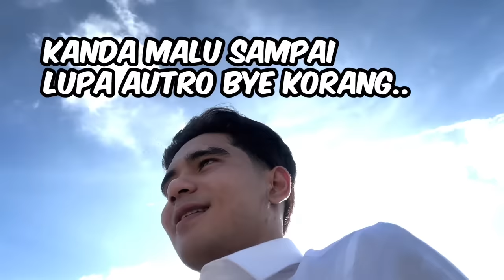NAK PIKAT PIEYA TAPI LAIN YANG JADI!! MIMI PIKAT KANDA ... MISI GAGAL !!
KENING TEBAL !!

Misi gagal , terima kasih masih support saya , i love you all